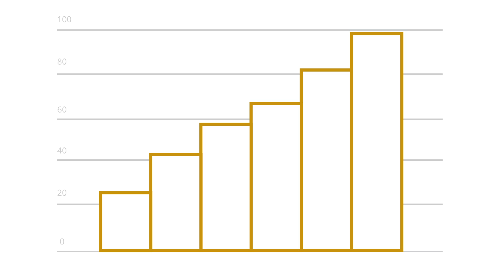The Nation’s Report Card: A Lens Into Student Success Since 1969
Success in education starts with examining what our students know and are able to do. Since 1969, the National Assessment of Educational Progress (NAEP) has provided the most reliable picture of student achievement across the nation and over time. This video highlights NAEP’s role as a lens into student success— truly making NAEP The Nation’s Report Card.